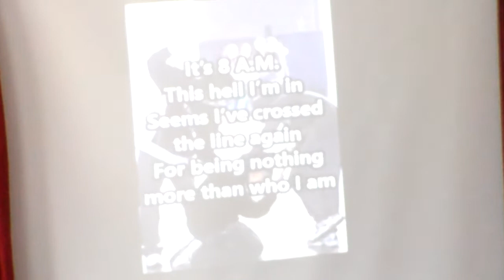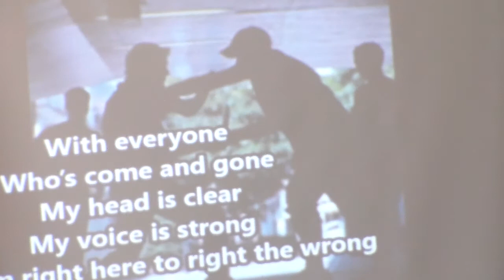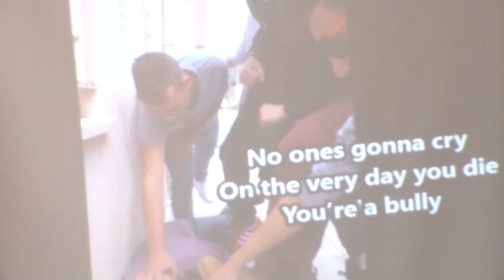Θεατρικό Anti bullying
Πρόκειται για το θεατρικό έργο "Αδιαφορώ" με το οποίο μαθητές του 4ου Γυμνασίου Μεταμόρφωσης συμμετείχαν και κέρδισαν το 3ο βραβείο στο διαγωνισμό «Έκφραση και Δημιουργικότητα» που διοργανώθηκε από τη Διεύθυνση Δευτεροβάθμιας Εκπαίδευσης Β’ Αθήνας στο πλαίσιο του Ευρωπαϊκού Προγράμματος Comenius Regio «Εκφοβισμός των εφήβων: Τρόποι πρόληψης και αντιμετώπισης στο σχολικό περιβάλλον Ελλάδας και Κύπρου».